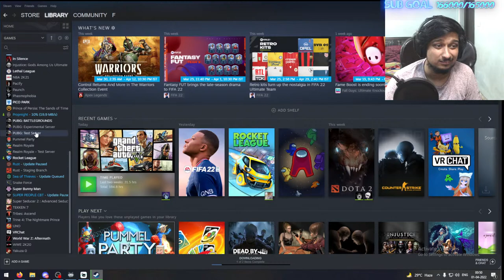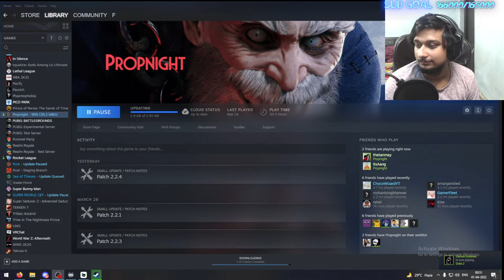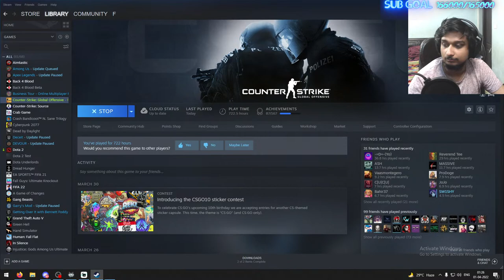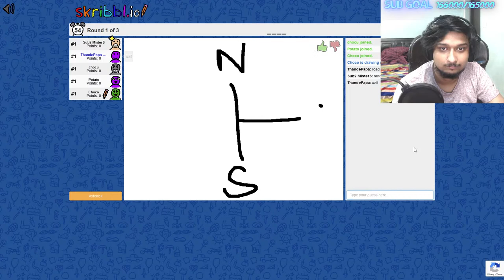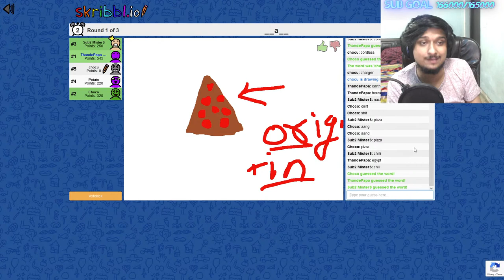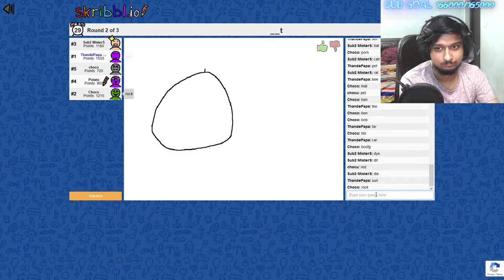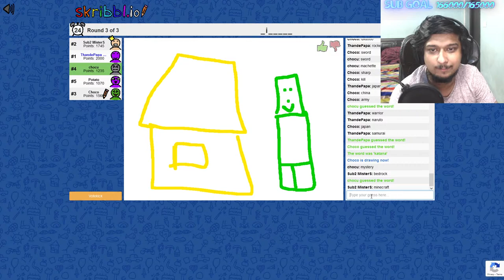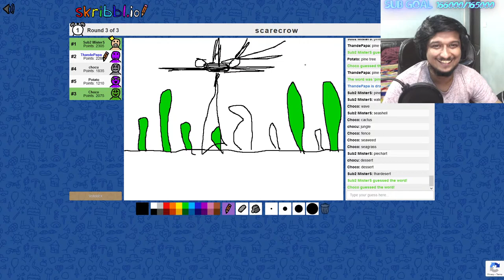Chilling with boys ft aang choco potato (maybe gareeb later) | !insta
Today: Daddy Cool will be playing GTA 5 games like propnight with carry gareeb aang choco and friends

Stream Schedule :

Monday -  10 PM to 3:00 AM
Tuesday - 10 PM to 3:00 AM
Wednesday - 10 PM to 3:00 AM
Thursday - 10 PM to 3:00 AM
Friday - 10 PM to 3:00 AM

Chat Rules